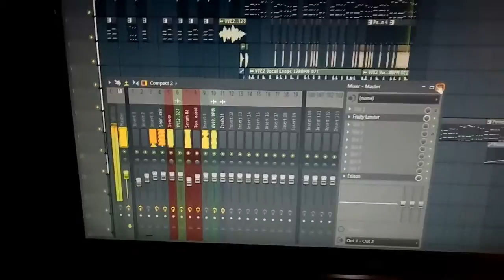Tony – Mainstream(PR.)after R3T3P lesson